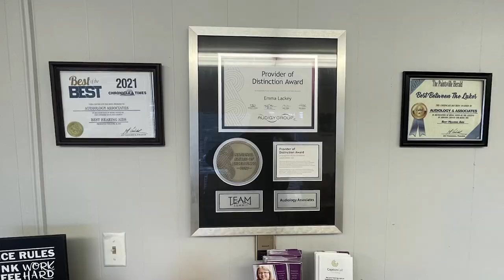Mountain Home Place Farm Prepares Pumpkin Patch for the New Season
The Mountain Home Place Farm is preparing to reopen their pumpkin patch for the 2023 season on September 22.